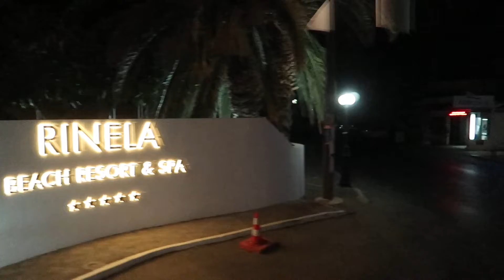Rome To Rinela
Roma the finale.. A short film as we leave Rome, Italy headed for an unknown destination in the sun. Can you guess where we land???

Don't forget to watch in FULL HD
Please be kind in your comments and feedback.

Filmed using:
Canon g7x mkII
iPhone X